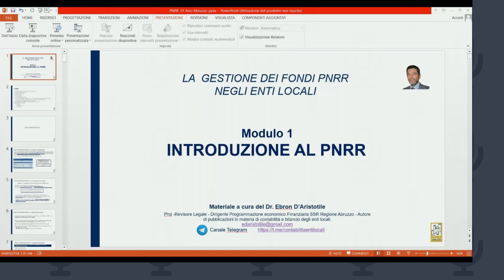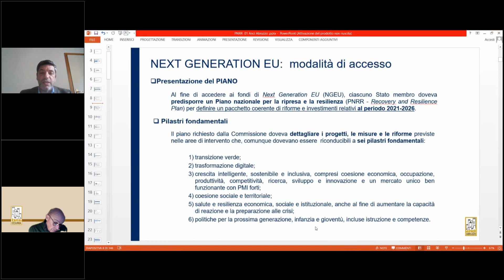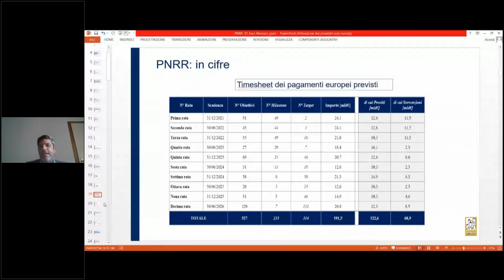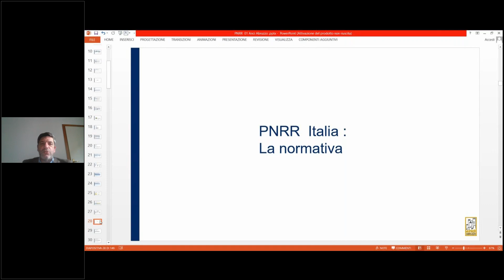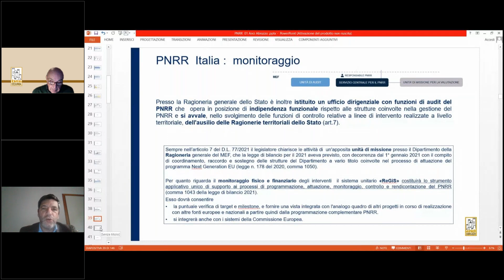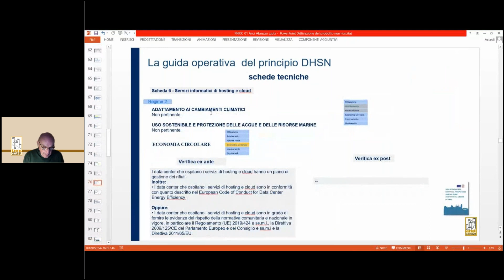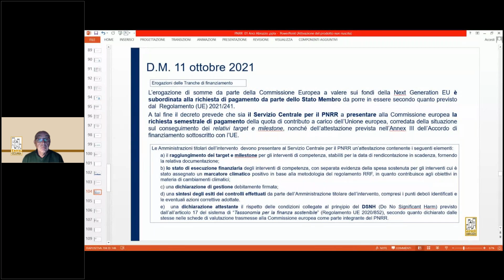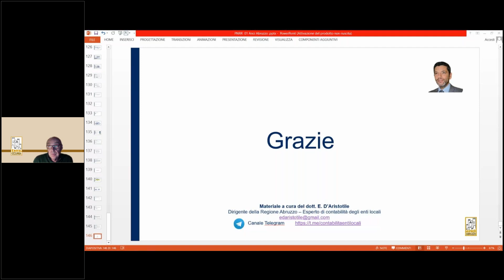LA GESTIONE DEI FONDI DEL PNRR NEGLI ENTI LOCALI - corso operativo primo incontro 6 dicembre 2022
Webinar 6 dicembre 2022  ore 14,30-17,30
Il corso operativo si propone di affiancare con una formazione mirata di esperti del settore i dipendenti degli enti locali e gli amministratori nell’approfondimento delle diverse tematiche che investono la gestione dei fondi assegnati con i PNRR.
Esso si articola in 3 giornate di 3 ore ciascuna in cui verranno affrontati i temi di contabilità, del personale degli appalti e della rendicontazione.

                                         PROGRAMMA
INTRODUZIONE AL PNRR
Le disposizioni normative nazionali ed europee riguardanti il PNRR
Il Piano approvato allo Stato Italiano: analisi dei principali contenuti

La governance nazionale del PNRR
Le strutture previste nel MEF
Il ruolo dei Ministeri
Il ruolo degli enti locali

I principi europei applicati al PNRR
Potere sostitutivo
DNSH
Assenza di doppio finanziamento
Parità di genere
Equità intergenerazionale
Le semplificazioni introdotte in tema di contabilità, personale ed appalti

RELATORE: Dr. Ebron D'Aristotile